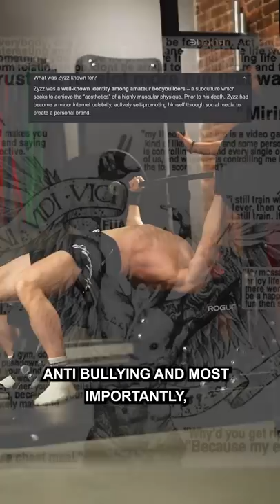The Bright Side Of Zyzz..